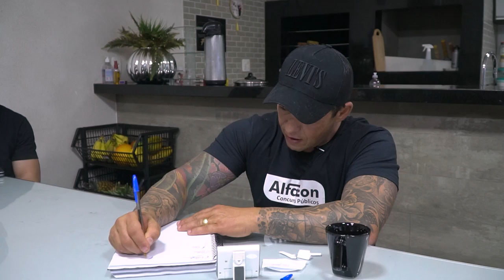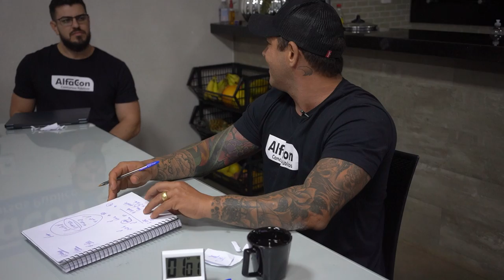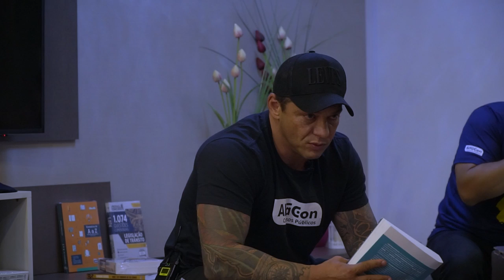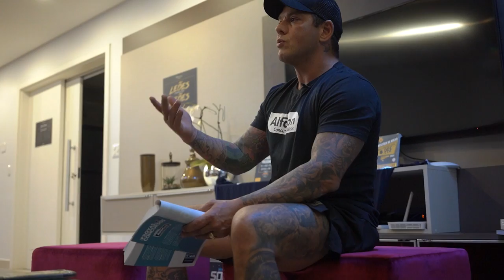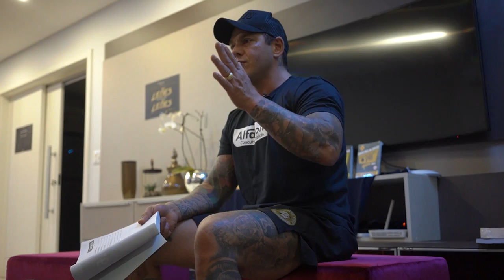MANTENHA O FOCO NO SEU OBJETIVO! - Evandro Guedes - Como Ser Aprovado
👉Você gosta desse tipo de conteúdo? Comenta aqui embaixo pra gente saber e trazer mais vídeos como esse!

⬇️Assista até o final e não se esqueça de:⬇️
Deixar seu comentário: Queremos saber o que você achou do vídeo e o que te motiva a seguir em frente.
Curtir e compartilhar: Ajude outras pessoas a encontrar motivação e superar suas dificuldades.